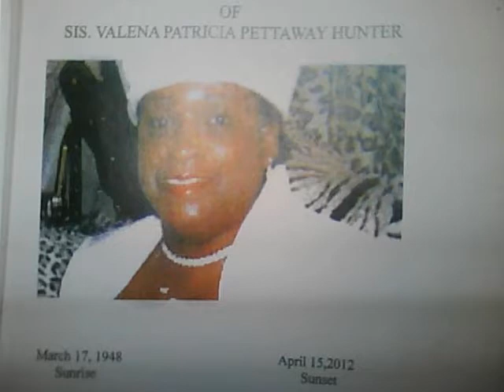RIP DELO DA PA SOULJA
Rip Cuz Delo 2012